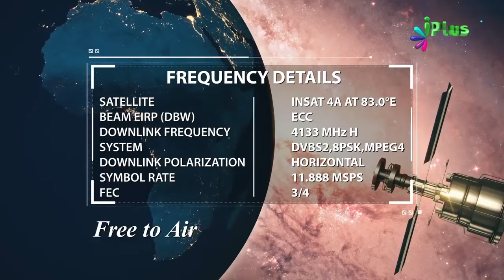Maa Sabse Zyada Husn e Sulook Ki Haqdar Kyon | Maa Ke Ehsaanaat By Nisaar Nadiadwala